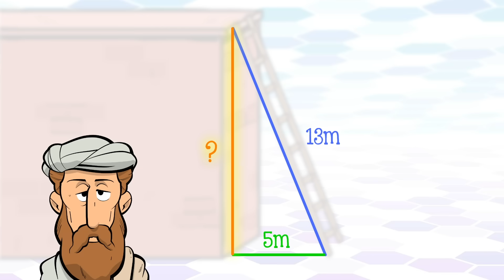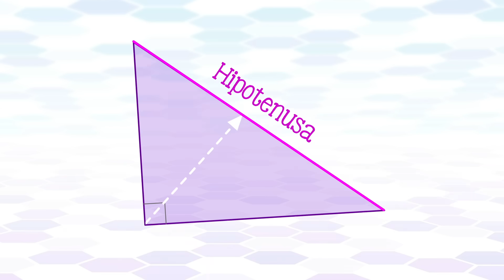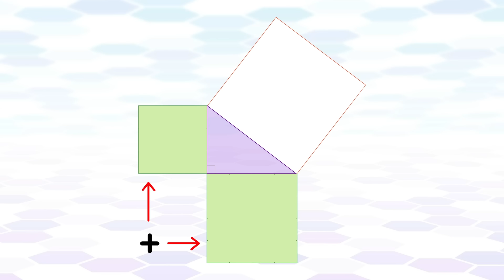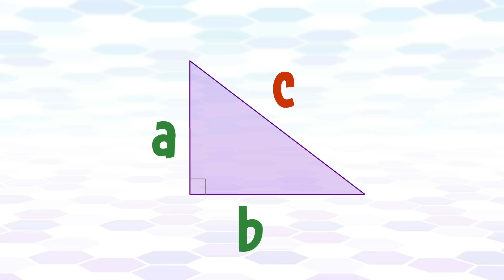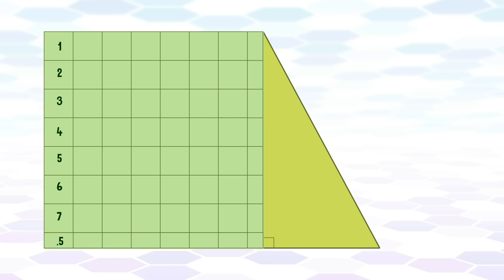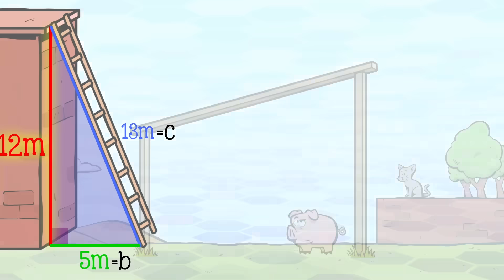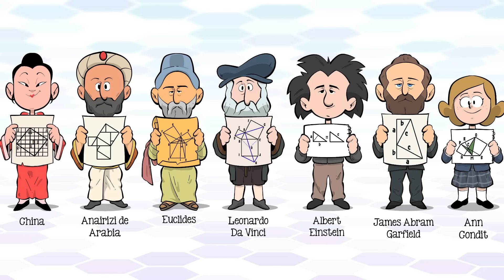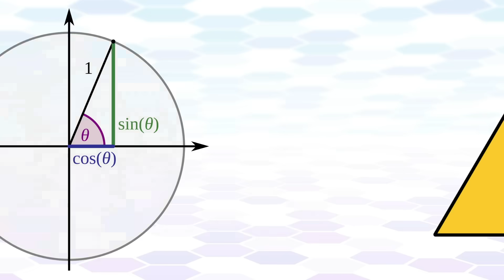El asombroso Teorema de Pitágoras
Descubre qué es y para qué más sirve entender el Teorema de Pitágoras. Quieres saber la altura de un muro, pero ¡está muy complicado subirte y medirlo con una regla! ¿Cómo le harías?

Conoce el curso de preparación y obtén descuento en tu examen TOEFL